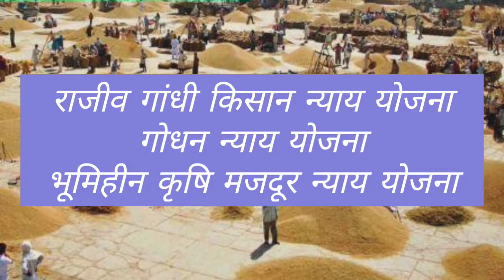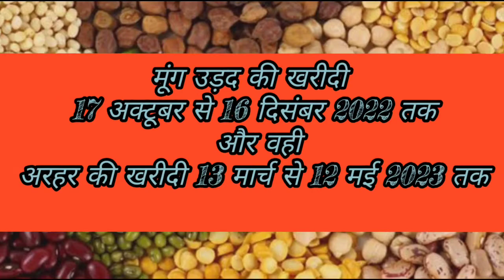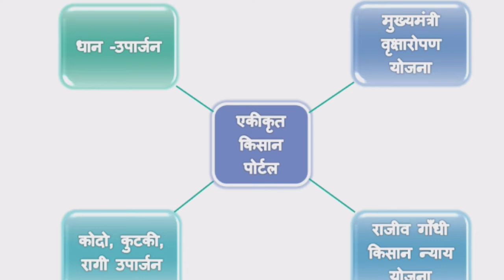छत्तीसगढ़ में उड़द मूंग अरहर की खरीदी | पीएम आशा योजना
उड़द मूंग अरहर फसलों की खरीदी शुरू